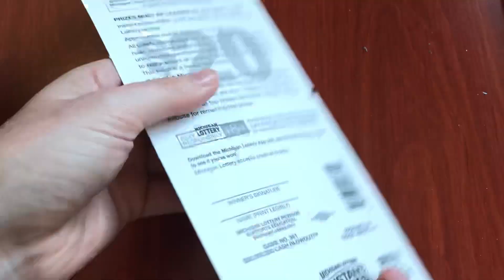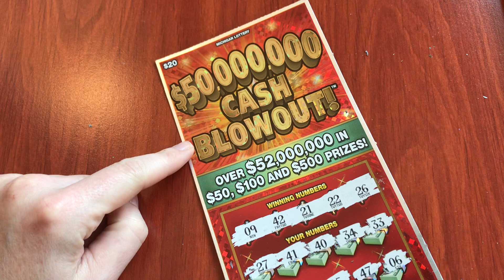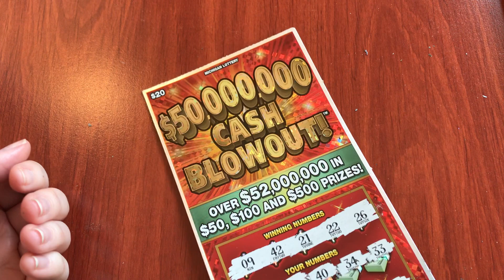New $50,000,000 Cash Blowout! - Michigan Lottery - 10/10/20